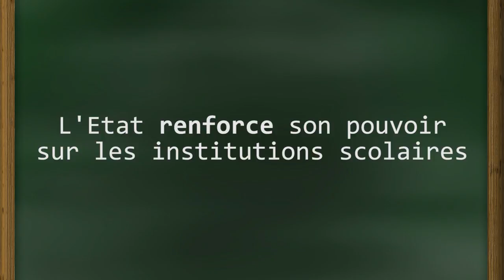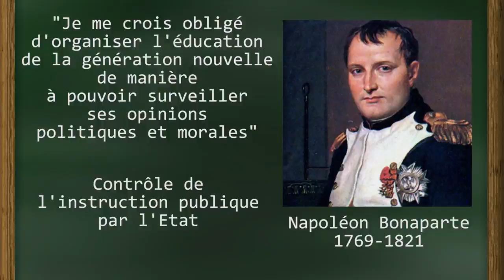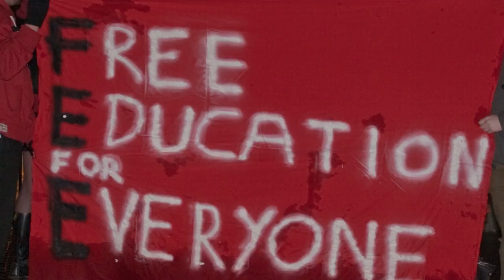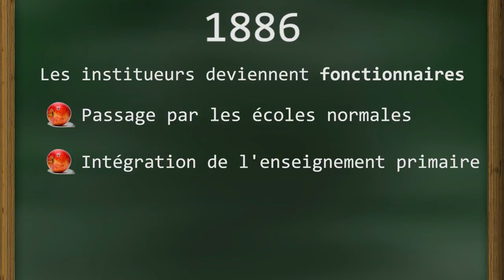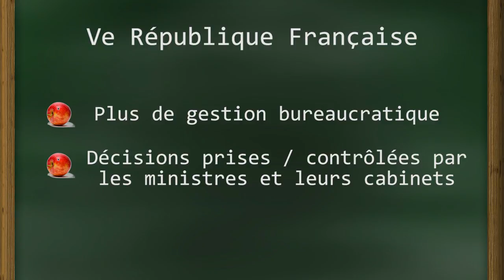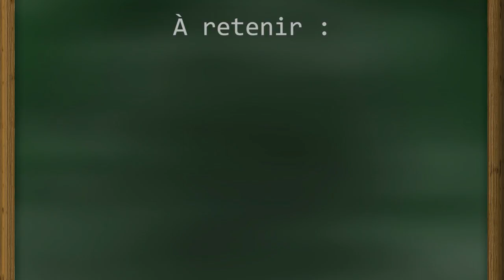L'éducation traditionnelle jusqu'à nos jours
Notre modèle éducatif, c'est quoi ? Et vous, qu'est-ce que vous en pensez ?

Suite à la précédente vidéo, ça nous fait un aperçu de l'histoire de la tradition éducative.

Musiques :
Heroes Return - XayberOptix
New Age - The Incredible Machine 3
Dreams - The Incredible Machine 3
Street of rage

Un grand merci à toutes les personnes qui m'ont aidé !

SOURCES :
Histoire du système éducatif, 3e ed (Troger, 2012)
La pédagogie, Théories et pratiques de l'Antiquité à nos jours. (Gauthier et Tardif, 2005)
Encyclopédie LAROUSSE